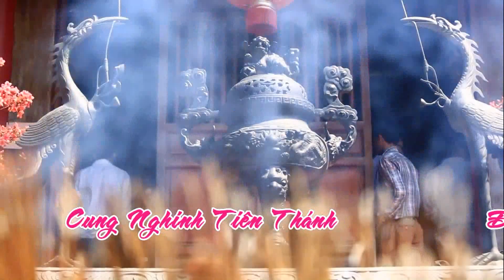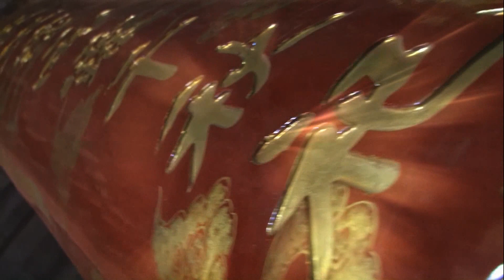Hầu Đồng - Giá Chúa Đệ Nhất Tây Thiên - ĐT : Bùi Thanh Tuấn